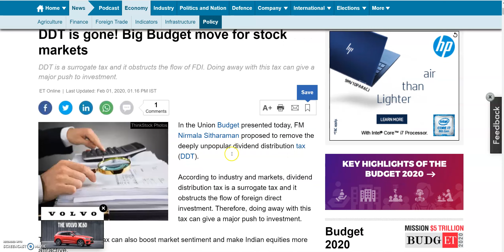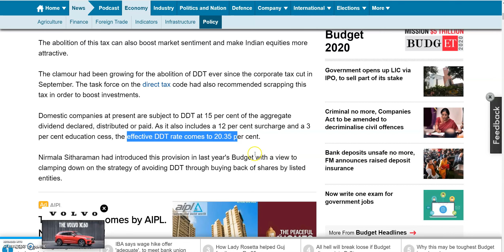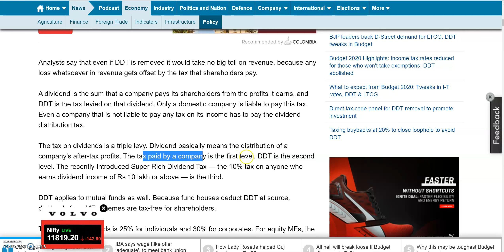BUDGET 2020 | DDT | DIVIDEND DISTRIBUTION TAX | बड़ा फैसला | DDT REMOVED | BUDGET NEWS